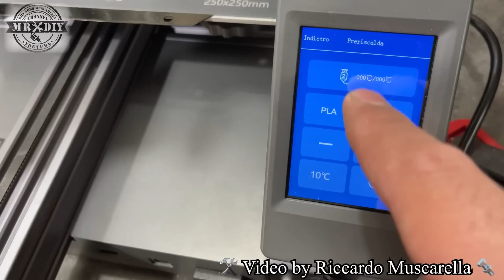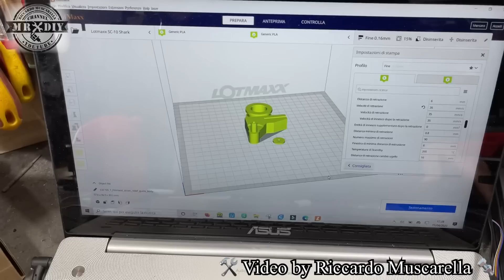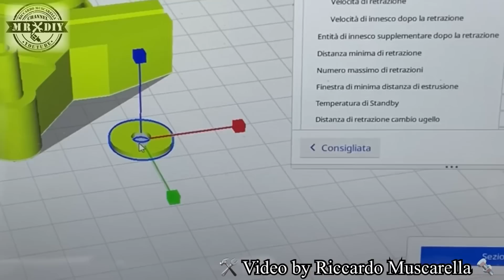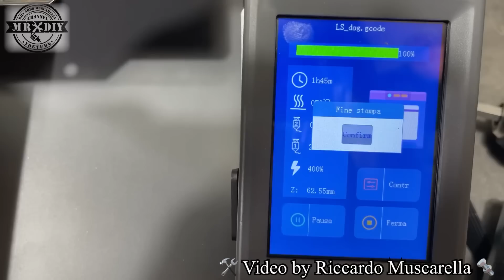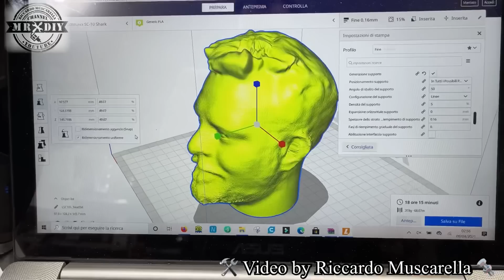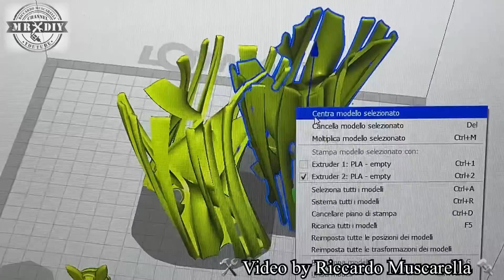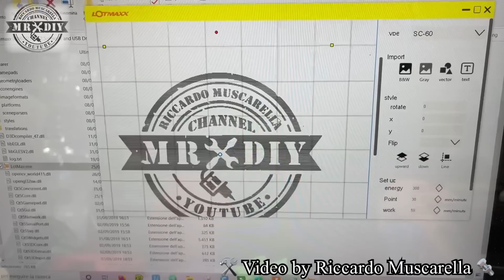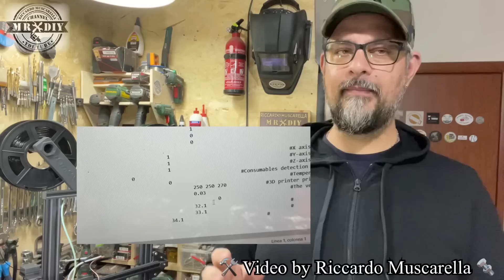Lotmaxx Sc-10 Shark. Stampante 3D doppio colore con incisore laser. Piatto autolivellante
Lotmaxx Sc-10 Shark. Stampante 3D doppio colore con incisore laser. Piatto autolivellante. Eccezionale, guarda di cosa è capace, grazie alla sua qualità costruttiva. Ha il piatto autolivellante, magnetico e flessibile, grazie al quale puoi staccare facilmente i pezzi. Display touch, separabile ed incisore laser, tutto in un unico strumento. Lincisore laser è una chicca che permette di avere una precisione molto elevata ed una messa a fuoco a piccoli step, regolabile tramite il display. Ho ottenuto dell buonissime stampe, già dalla prima stampa, ma ho voluto stressarla e metterla in difficoltà, stampando al 400% di velocità e testandola con una stampa di 15 cm, durata 18 ore, impiegando più di 200 grammi di filamento. Il doppio colore, consente l'utilizzo di due tipi di filamenti, che si alternano sul piatto di stampa regalandoci stampe incredibili.

Per comprarla o per vedere le caratteristiche tecniche, clicca sul e inserisci il codice.
Prezzo scontato: 321€🔥, anzichè 360€
Spedizione rapida senza dogana, dai magazzini europei di Spagna e Repubblica Ceca: CZ/ES 🇪🇺

FIlamento verde fosforescente Sulnlu che hai visto nel video

FIlamento nero Sulnlu che hai visto nel video